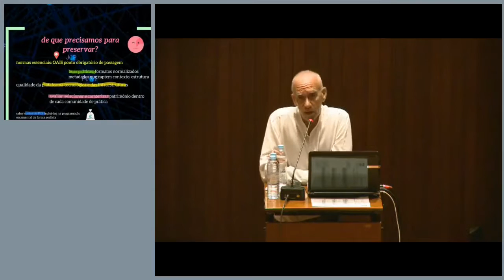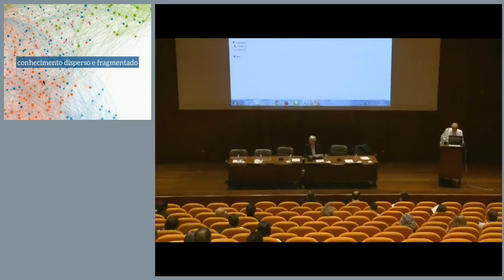Projecto Continuidade Digital - Francisco Barbedo